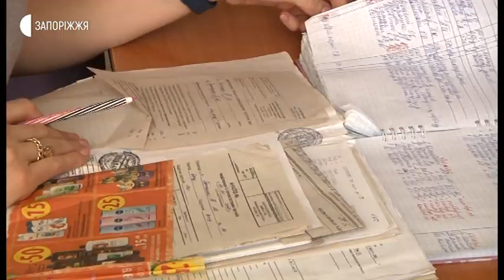Новини - "Е-Малятко" - 05.03.2020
«Е-Малятко». Такий пілотний проєкт запровадили у Запоріжжі. Він мав функціонувати ще з 11 січня цього року. Проте, через технічні проблеми батьки новонароджених оформлюють необхідні на дитину документи лише з кінця лютого.